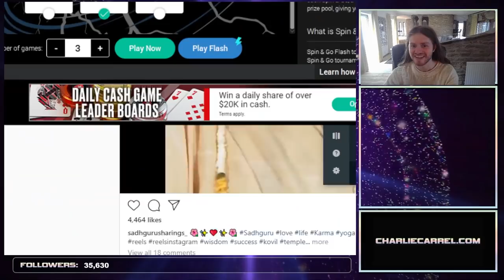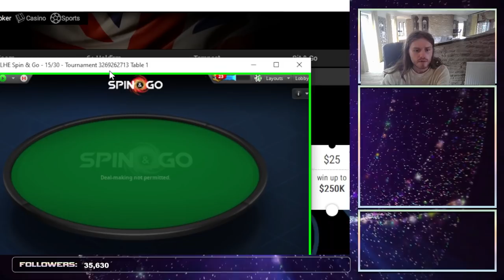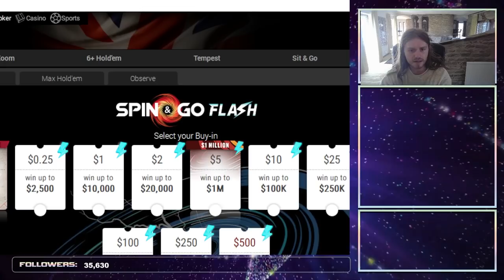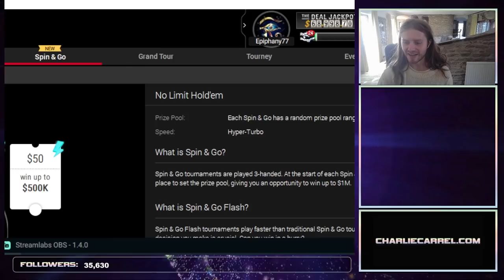Playing Highstakes Spin'n'Go's